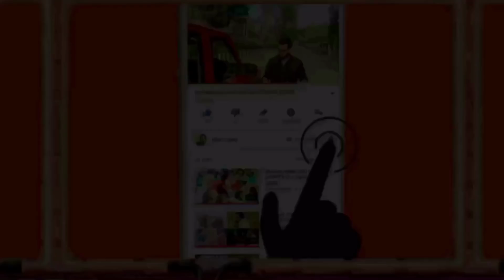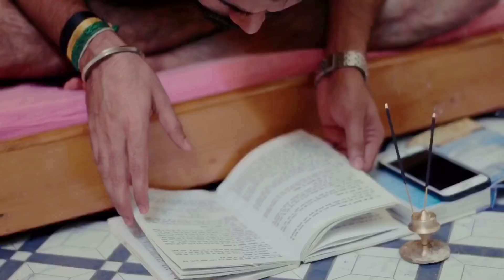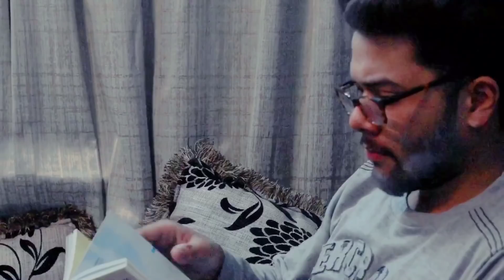| Baap baap hota hai | बाप से पंगा पड़ गया महँगा | Sachin gupta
Directed & Produced by-- Harsh jeet
Artist-- Sachin gupta, Sahil & Neha